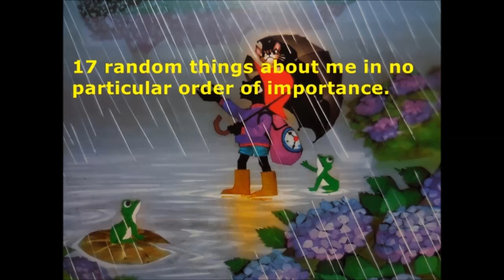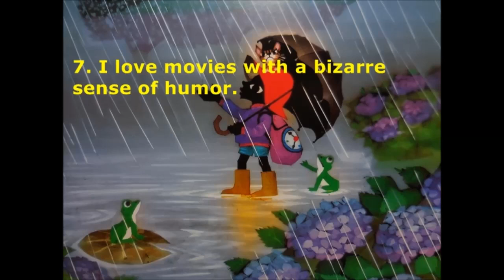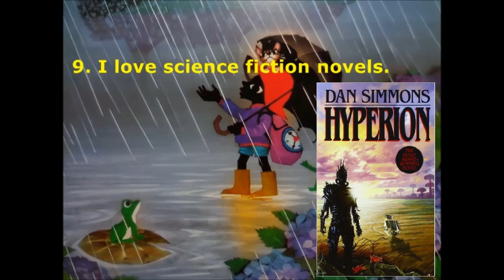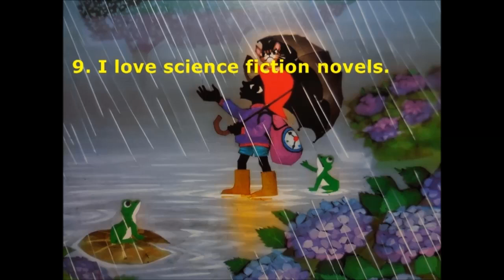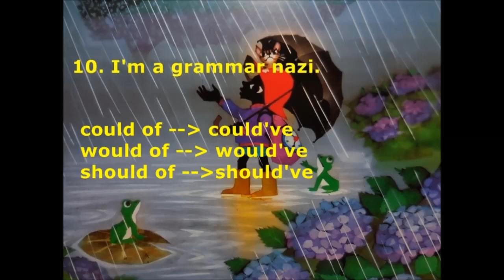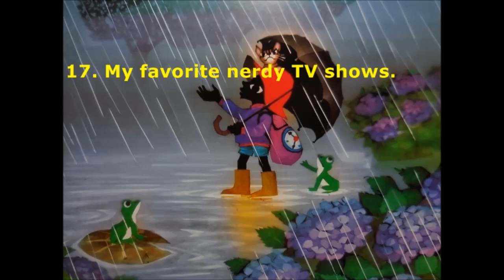Q&A Time + 17 random things about me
Ask me questions! Plus 17 random things about me in no particular order.